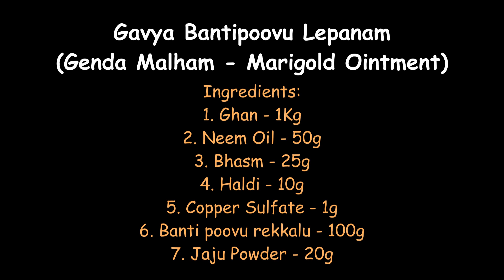Gavya Bantipoovu Lepanam Genda Malham Marigold Ointment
Gavya Banti Poovu Lepanam is a Panchagavya Product to cure skin issues such as infections, psoriasis, eczema, feet cracks etc...